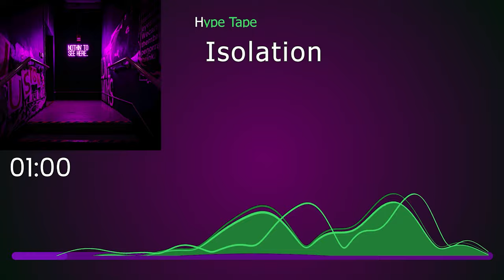[FREE] Dark Trap Type Beat - "Isolation" | Piano Trap Type Beat 2024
Hi again.
Thanks for every each support you send to us dear friends.
I hope you like this new style of audio visualizer and the beat.
By the way this is not an AI music channel because all of these audio visualizers that we creat was made by us no artificial intelligence.
As always, thank for your patience and ongoing shelter.🔥❤️💯🙏🏻
If there is any mistake in video just leave us your opinion in the comments.